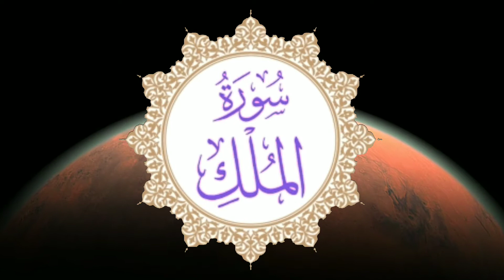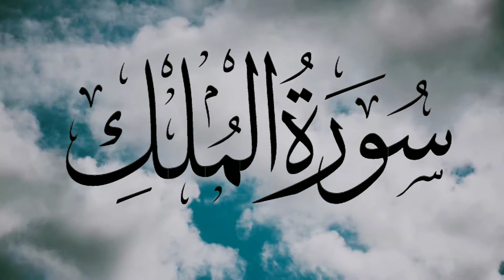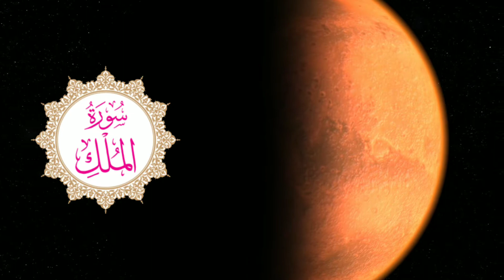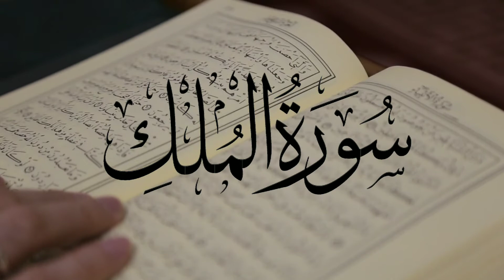Surah Al Mulk Full ||سورة الملك [ تبارك ] كامله تلاوه تريح القلب ❤ والعقل سبحان من رزقه هذا الصوت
اللهم،صل،وسلم،على،النبي،محمد. 🌼♥️🌿

تَبَارَكَ الَّذِي بِيَدِهِ الْمُلْكُ وَهُوَ عَلَى كُلِّ شَيْءٍ قَدِيرٌ (1)
سورة الملك، وتُعرَفُ أيضاً بأنّها المنجّية من عذاب القبر والمانعة عنه،
عن أبي هريرة ـ رضي الله عنه ـ عن النبي صلى الله عليه وسلم قال: إن سورة في القرآن ثلاثون آية شفعت لرجل حتى غفر له، وهي: تبارك الذي بيده الملك. رواه أبو داود والترمذي، وحسنه الألباني.

Surat Al-Mulk (The Sovereignty) |    | سورة الملك

surah mulk with Beautiful view
by Ameer Ahmed Channel
surah mulk beautiful recitation
Reciting Surah Mulk has more benefits than you could believe. It not only provides protection in this life and hereafter but will protect you in-between. In a hadith, it was mentioned that the Prophet Muhammad (ﷺ) recommended to read Surah Muk every night before going to bed.
al-Mulk is the 67th chapter of the Quran, comprising 30 verses. The surah emphasizes that no individual can impose his will on another; he may only guide and set an example
Surah Mulk Benefits and Virtues
The Holy Quran is compiled in 114 surahs called chapters. All chapters of the Quran have specific blessings and benefits. One such blessed surah is the 67th chapter of the Quran, Surah Al-Mulk. Al-Mulk means “The Kingdom” or “The Sovereignty” of Allah (SWT). It is a Makkan surah in 29th Para of the Quran comprising 30 verses. This surah mainly focuses on affirming the Oneness (Tauheed) of Allah (SWT) and strengthening the faith of believers.
Surah Al-Mulk belongs to the seventh group of surahs starting from this surah till the end of the Quran The theme of this group is an admonition to the .
It is a Makkan surah in 29th Para of the Quran comprising 30 verses. This surah mainly focuses on affirming the
Oneness (Tauheed) of Allah (SWT) and strengthening the faith of believers.
Asbab al-nuzul of Surah Al-Mulk
Surah Al-Mulk belongs to the seventh group of surahs starting from this surah till the end of the Quran. The theme
of this group is an admonition to the leadership of the Quraysh, about the aftermath of the world hereafter and
conveying the good news to the Prophet Muhammad (ﷺ) of the dominion of the truth in Arabia.
In surah Al-Mulk, the Quraysh are warned of their actions and fate on the Day of Judgement if they deny the
Messenger of Allah (ﷺ). It mainly deals with the belief in Allah (SWT) and His Oneness and divine power of

intense verbally. It was also revealed about the idolaters who used to calu
Gabriel (ﷺ) informed him about them and the things with which they slandered him. Some of them used to say to
others: “Lower your voices in case Muhammad’s Allah hears you”.
Allah (SWT) has mentioned in this surah about the sins of disbelievers and the forgiveness and reward for those
who repent their wrong actions and seek refuge in Him.
One who recites the surah Al-Mulk will be rewarded on the Day of Judgement. It is the protector of its reciter in this world and the world hereafter.
Regarding the multiple blessings of its recitation, Imam Ahmad (ﷺ ) narrates from Abu Hurairah (ﷺ ) that the Prophet Muhammad (SAW) said: “Verily, there is a surah in the Quran containing thirty verses that will intercede on behalf of its reciter until he is forgiven and entered to Jannah.”
ncrease the attention in prayer and strengthen the belief in its spiritual benefits and cure. Concerning the
importance of Surah Al-Mulk, Abdullah Ibn-e-Abbas (ﷺ ) reported that the Prophet
Muhammad (SAW) said:
“I wish that this Surah (Al-Mulk) could be in the heart of every believer.”
The Prophet Muhammad (ﷺ) recommended reciting the surah Al-Mulk every night before going to bed because
it prevents the punishment of the grave.
Abdullah Ibn-e-Mas’ood (May Allah be pleased with Him) reported that the Messenger of Allah (ﷺ) said: “When
angels will come to the man in his grave after his death; they will come to his feet and his feet will say: ‘You have no
power over me as he used to recite surah Al-Mulk.’ Then they will come to his chest or stomach and it will say: ‘You
have no power over me as he used to recite surah Al-Mulk.’ Then they will come to his head and it will say the same.
So it is the protector against the punishment of the grave.”
The Prophet Muhammad (ﷺ) said: “Whoever reads Surah Al-Mulk every night, Allah will protect him from the
torment of the grave.”
Revealing more benefits of surah Al-Mulk, that defends the one who recites it every night, Abdullah Ibn-e-Abbas
What is Surah Mulk good for ?
When should we read Surah Mulk?
Which Surah is for success?
Which Surah should be recited daily?